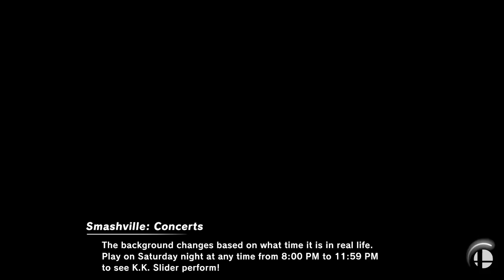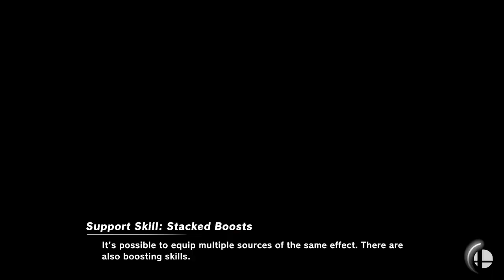[Smash Ultimate] Return to Subspace - Brawl Bracket (W.Semis) - Panda ESAM vs Josmarlu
Panda | ESAM(Pikachu Green Headband) vs Josmarlu(Marth White, Diddy Default)

 - Return to Subspace - Brawl Bracket
 - Apr 10th, 2021

Commentators:
 - 3D | player 4 (@PIayer_4)
 - RISE Brewing | Nintoonist (@nintoonist)

Venue Fee: $8
Singles:   $7
Doubles:   $5

Venue Address -
21 Ludlow